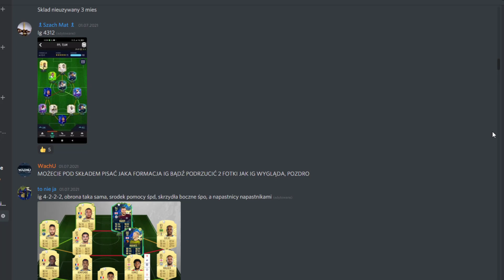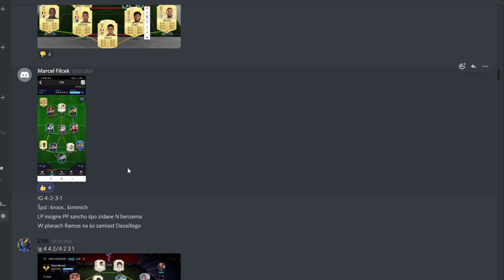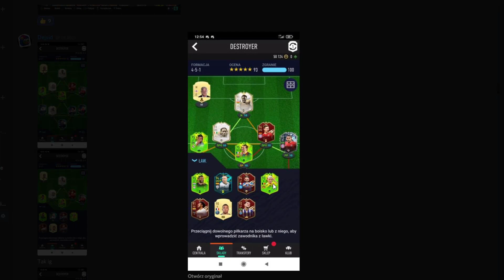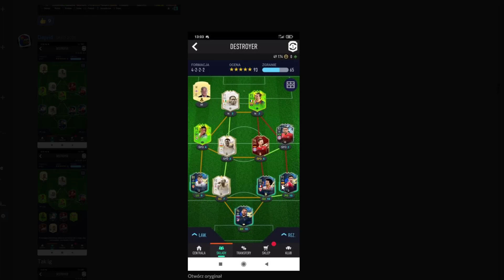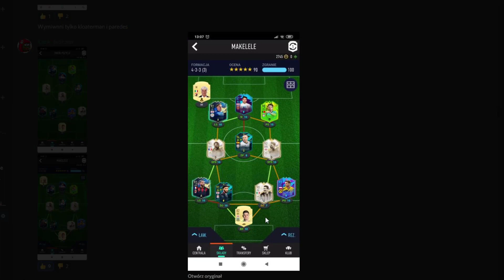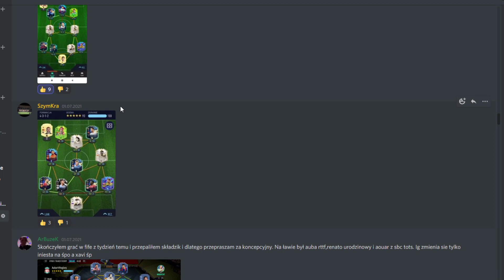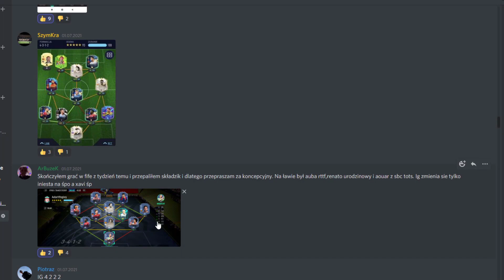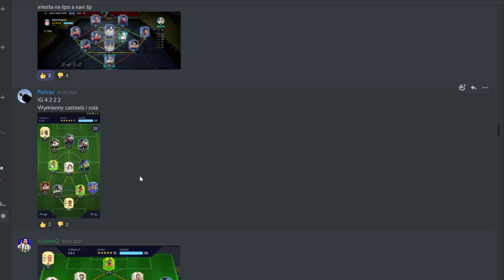CO ZA SKŁADY - OCENIAM SKŁADY WIDZÓW!